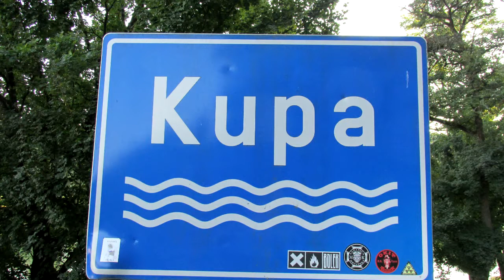Ozalj i rijeka Kupa – Fortuna band Žumberačka Fortuna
Glazba:  Fortuna Žumberačka  Josip  Novosel, Nikola Herak, Melita Lončar.